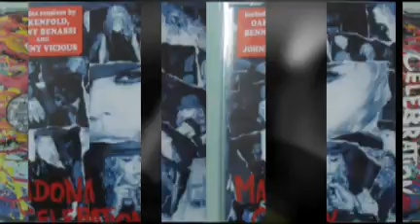UNE PLUIE DE CADEAUX COLLECTORS DE MADONNA SUR CANDY STATION !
Tous les jours, répond aux questions qui sont posées et tu pourras gagner:

- "Celebration Remixes" USA promo
- "Celebration" Madonna & Akon France promo
- "Celebration" Europe promo
- "Celebration" double album + livret bloc note Taïwan
- "Celebration" double album Japon
- "Celebration" maxi single vinyle UK
- "Celebration" 6 mixes UK
+ 10 magazine "Spotlight"
+ 10 affiches promo collectors "Celebration"